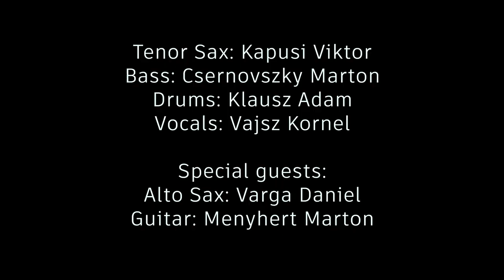Osaka Crack feat. Dániel Varga, Márton Menyhért (malac) - live at Akvárium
"genre defying JAZZ PUNK METAL with RAPID FIRE CHANGES
* music style in the traditions of JOHN ZORN, NAKED CITY, Mr. BUNGLE balanced by the dark jazz of Twin Peaks, and electronic ambient atmospheres. A real musical RollerCoaster for your ears and soul"

Vocals, effects - Kornél Vajsz
Alto Sax - Dániel Varga
Tenor Sax - Viktor Kapusi
Guitar - Márton Menyhért (malac)
Bass - Márton Csernovszky (Cser)
Drums - Ádám Klausz

Video - Diána Komróczki

All music composed and arranged by Viktor Kapusi and Osaka Crack.